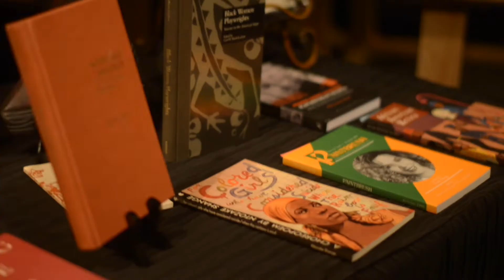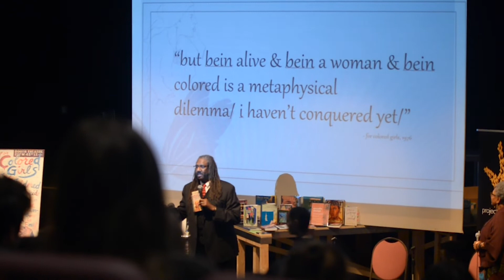Vital Voices: ntozake shange Recap